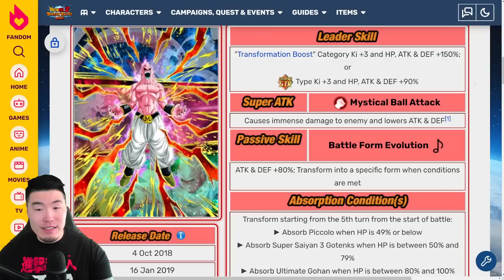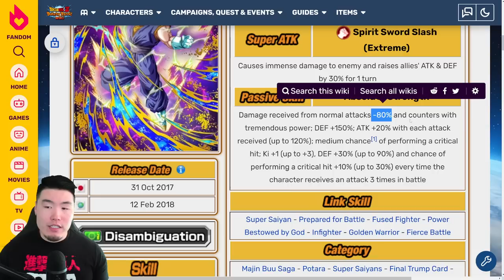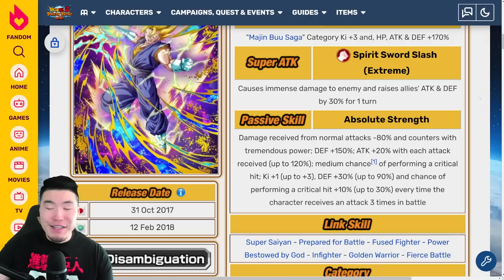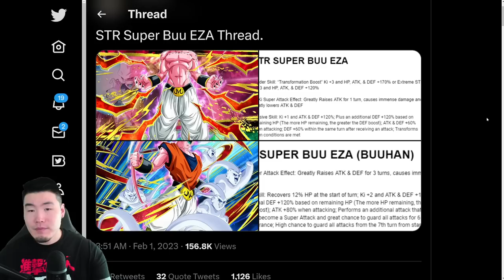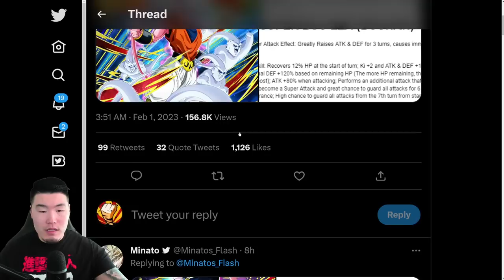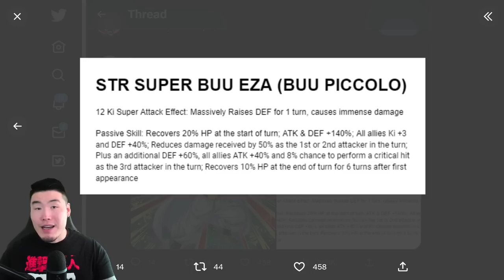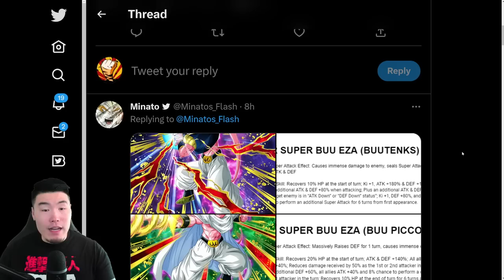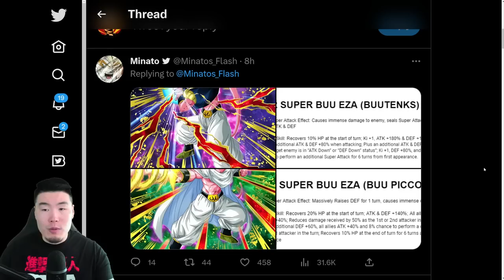ONE DISAPPOINTMENT AND ONE HUGE SURPRISE?! PHY Super Vegito & STR Super Buu EZA Breakdown! (Dokkan)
Here's EVERYTHING you need to know about PHY Super Vegito & STR Super Buu's upcoming Extreme Z-Awakenings!